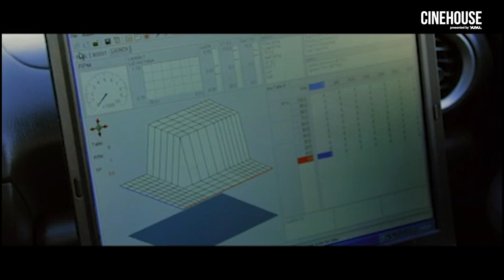Hot shot boyfriend kills girlfriend for clout? | Born to Race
I hope it was worth it, stud

ABOUT BORN TO RACE:
Born To Race is the story of Danny Krueger, a rebellious young street racer on a collision course with trouble. After an accident at an illegal street race, he is sent to a small town to live with his estranged father, a washed up NASCAR racer. When Danny decides to enter the NHRA High School Drags, he's forced to seek his father's help in taking down the local hot shot.

CAST:
Joseph Cross
John Pyper-Ferguson
Brando Eaton

DIRECTED BY:
Alex Ranarivelo